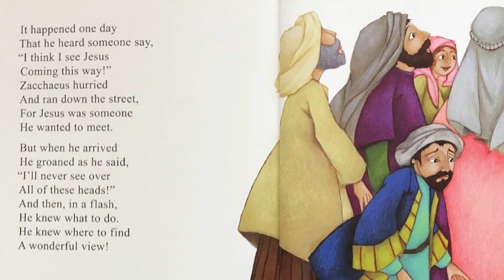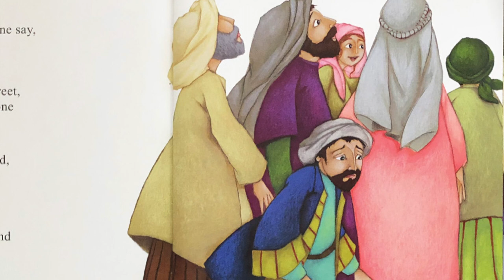St. James Parish Book Series: The Rhyme Bible - Zacchaeus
St. James Parish Book Series: The Rhyme Bible - Zacchaeus narrated by Tom Van Arsdale

The Rhyme Bible Storybook written by L. J. Sattgast and illustrated by Laurence Cleyet-Merle
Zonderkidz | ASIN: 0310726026